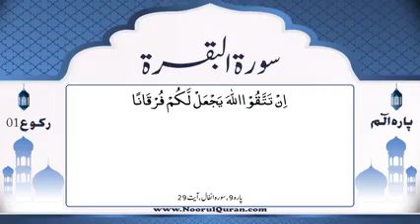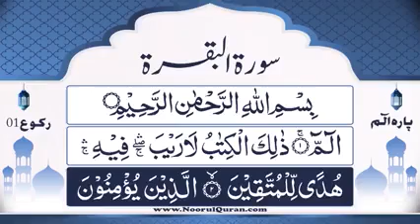Dars 17 | Surah e Baqarah | Mufti Asif Abdullah